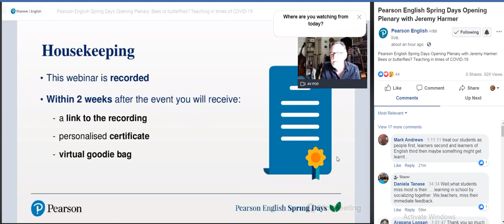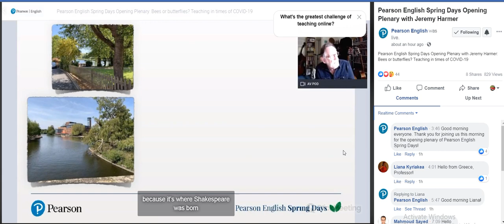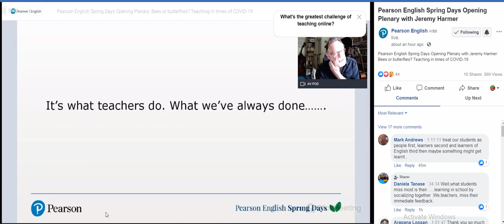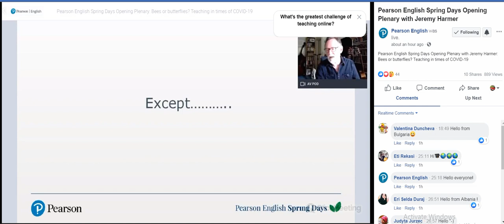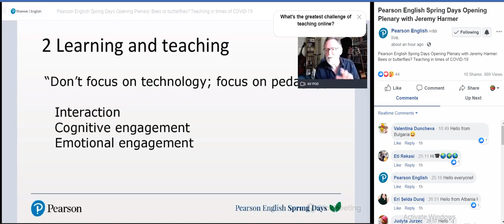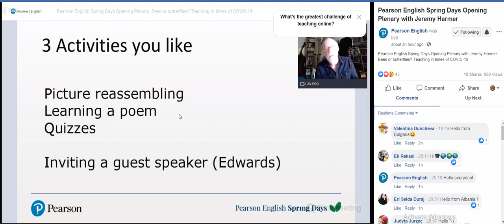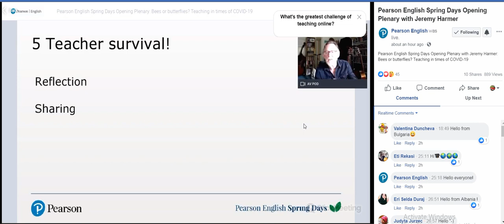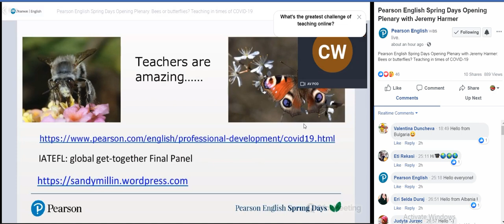Pearson English Spring Days Opening Plenary With Jeremy Harmer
Thanks a million for this session. Dear teachers around the world, you are invited to watch such session. Please, share the link with all your colleagues so that they can make use of the session. Thank you!